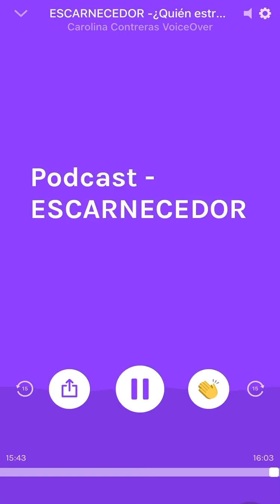ESCARNECEDOR - ¿Quién estropea mi Camino? PODEROSAENLAINTIMIDADCONDIOS CAROLINA CONTRERAS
ESCARNECER - Burlarse de una persona de manera cruel con la finalidad de humillarla o despreciarla.